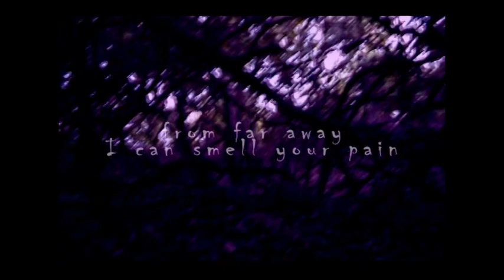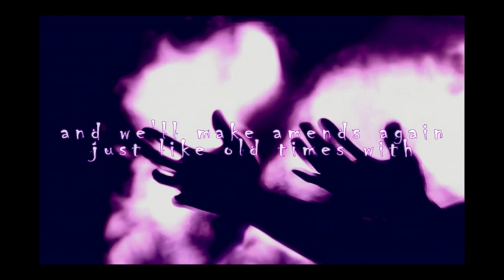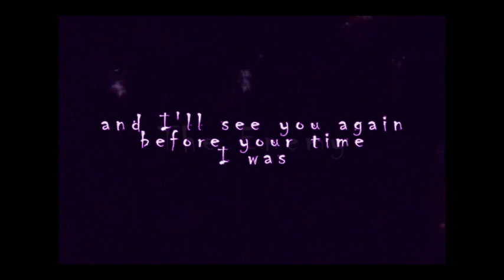The Enemy [Remastered][ORIGINAL][MUSIC]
I wrote this song nearly a decade ago as I struggled with severe alcoholism and drug addiction.  It was a way for me to describe my desperation as I felt trapped in my addictions.

As I celebrate 6 months of sobriety, I felt it necessary to reproduce this song as a way to not forget what took me to such a lowly place:

I let The Enemy. inside.

The message is clear: NEED HELP?  DON'T WAIT!  TAKE YOUR LIFE BACK!

IT WON'T BE EASY, BUT I PROMISE YOU, IT WILL BE WORTH IT!

LOVE.